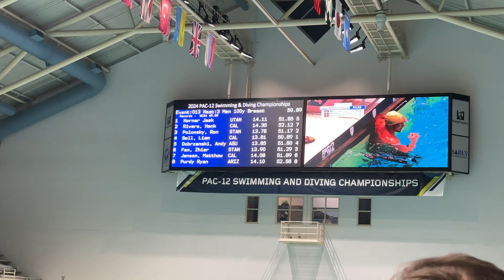Men 100y Breast PAC 12 A Final